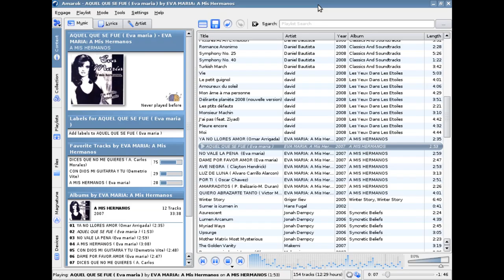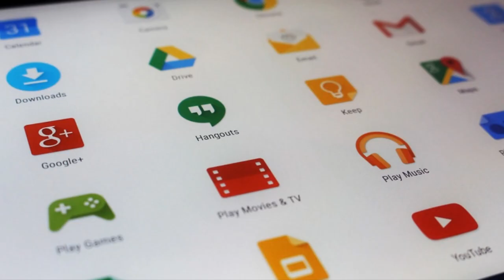Google play music...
Quize hacer un vídeo desahogandome de esta noticia asquerosa, todo iba bien para que luego estos mamones vuelvan a venir a cagarla, DEJEN DE QUERER ACERCARME A LOS PUTOS NORMALFAGS CHINGADAMADRE.
si no está roto no lo arregles, cadrajos.
como sea use música de fearing de newgrounds y el OST de la demo de barkley 2.